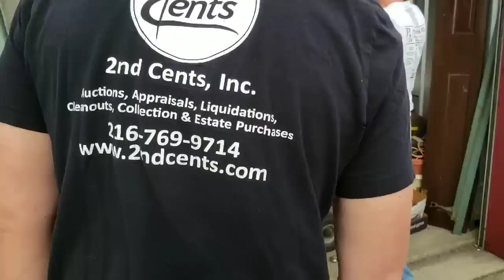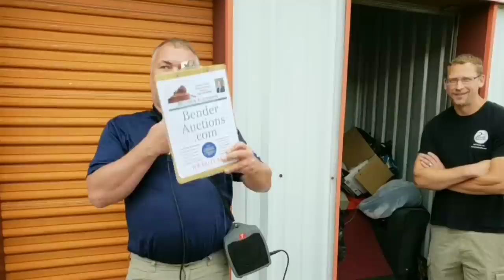REAL LIFE STORAGE WARS AUCTION / They Bought An Abandoned Storage Unit Locker With Mystery Boxes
PUBLISHED ON:
9-17-19

Jeremy heads back out on the road to Cleveland, Ohio to bid on 7 abandoned storage units!

Can you guess what each unit sold for?